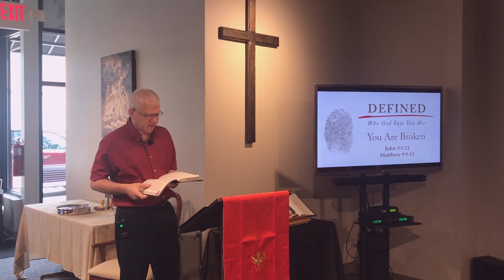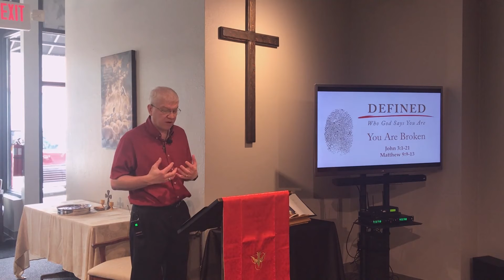Defined: You Surrender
The Defined sermon series is based on the Bible study of same name. Both of which go with the movie, "Overcomer." Through this series it is our prayer that you will learn what God’s Word says about who you are and how to live out your true identity.
Week 1: Who Are You?
Week 2: You Are Broken
Week 3: You Are Chosen
Week 4: You Surrender
Week 5: You Declare